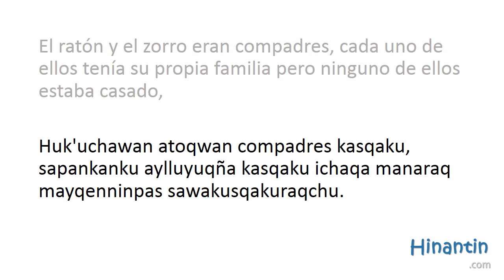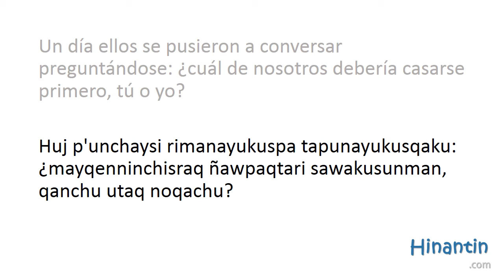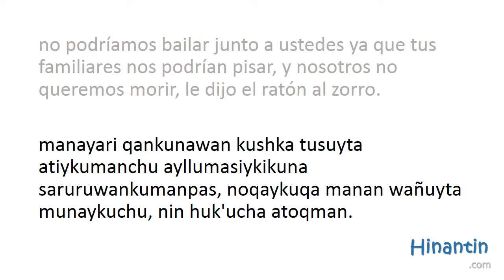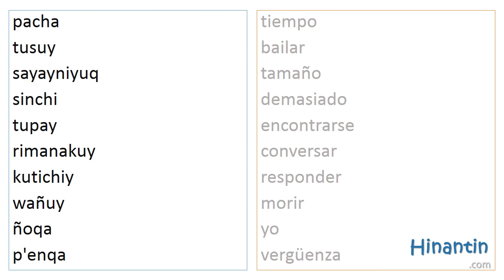Huk'uchawan atoqwan 'El ratón y el zorro' (Sistema de escritura: AMLQ - Quechua cusqueño)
Huk'uchawan atoqwan 'El ratón y el zorro' (Sistema de escritura: AMLQ - Quechua cusqueño) - Runasimi Tutor

Runasimi Tutor

Si necesitas más ayuda, materiales, ejercicios y/o teoría con esta lección visita
¿Quieres saber más sobre Hinantin? Visita nuestra página web